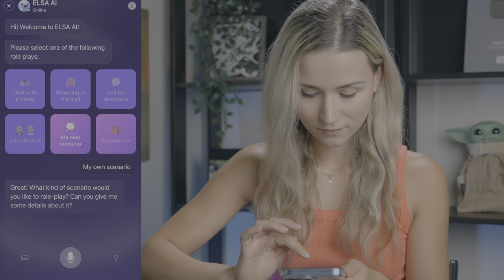🏃🏻‍♀️‍➡️ Improve your English Vocabulary From A2 to C1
Get unlimited ELSA AI with an amazing discount on ELSA premium membership

Amazon Wish List:

Hey Everyone! Here, I post some useful information for English learners. I’m from Ukraine and I’ve worked on my English and accent, for the most part, on my own, but you can find out and trace my story by watching my videos. I’ve been studying American pronunciation for a long time, and I still do, and I guess I always will – because it’s not math. Learning a language, it’s a lifetime journey. I know exactly what it takes to become fluent and acquire an accent in a non-English speaking country, and I’ve never even been to one. And I’m sharing this information here – on my channel.